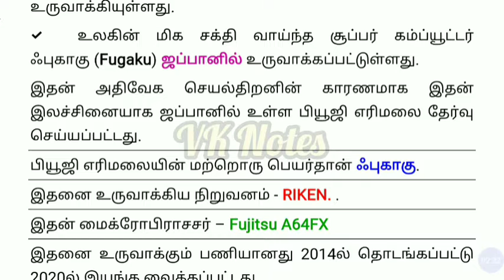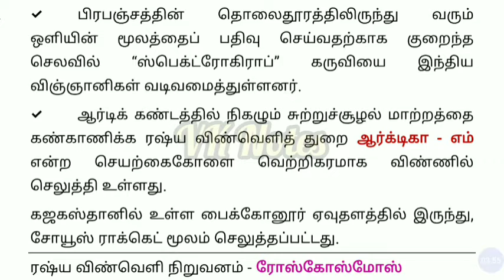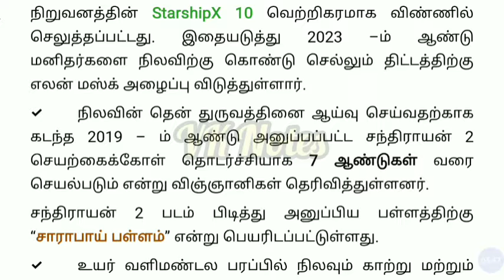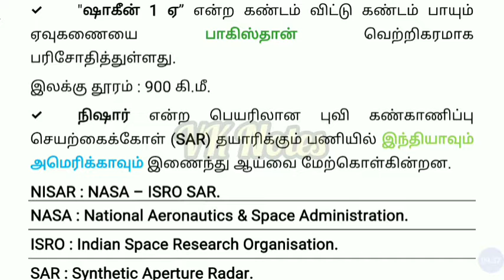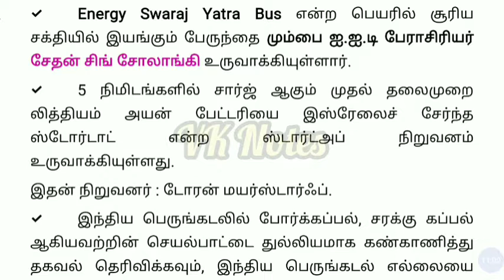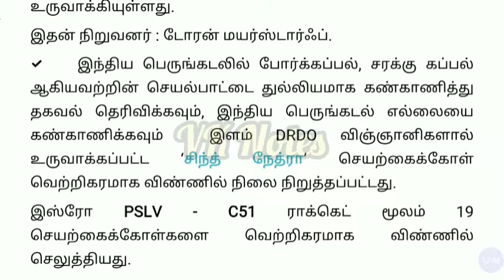மார்ச் 2021 நடப்பு நிகழ்வுகள் | அறிவியல் (ம) தொழில்நுட்பம் | March 2021 CA | TNPSC | UPSC | VK Notes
இந்த பதிவில் நாம் பார்க்க இருப்பவை குறித்த தகவல்கள் பின்வருமாறு :

✓ Sugmya Bharat App
✓ Mobile Seva Appstore
✓ Arktika - M Satellite
✓ Starship X10
✓ Sounding Rocket RH 560
✓ AsterX ராணுவ ஒத்திகை
✓ Energy Swaraj Yatra Bus
✓ கடலில் இருந்து பெறப்பட்ட பிளாஸ்டிக் கழிவுகளைக் கொண்டு உலகின் முதல் கணினியை உருவாக்கியுள்ள முதல் நிறுவனம் எது?
✓ உலகின் மிக சக்தி வாய்ந்த சூப்பர் கம்ப்யூட்டர் Fugaku எந்த நாட்டில் உருவாக்கப்பட்டுள்ளது?

இவை குறித்த தகவல்களை இந்த காணொளியில் காணலாம்.

காணொளி பற்றிய கருத்துக்களை தவறாமல் தெரிவியுங்கள்.

அனைவருக்கும் நன்றி 🙏.